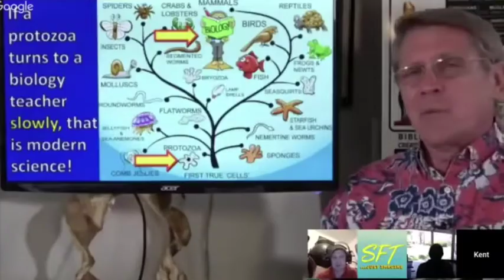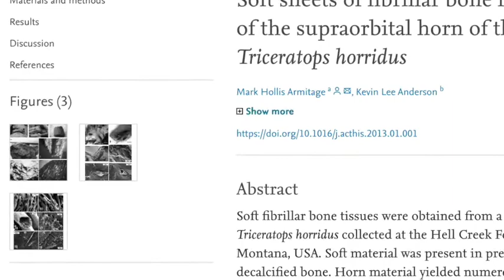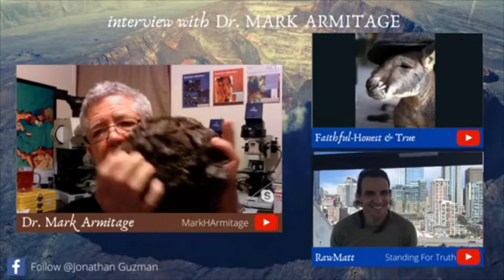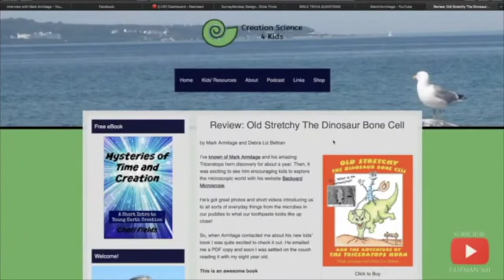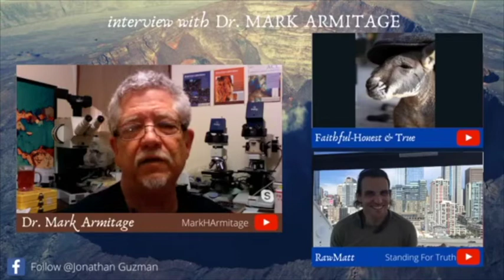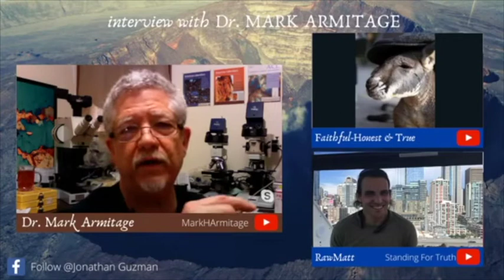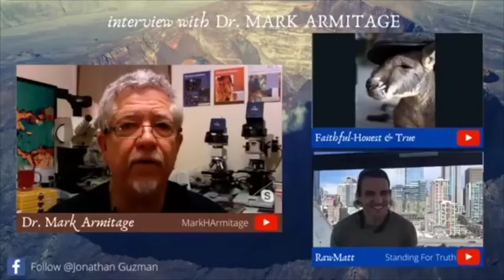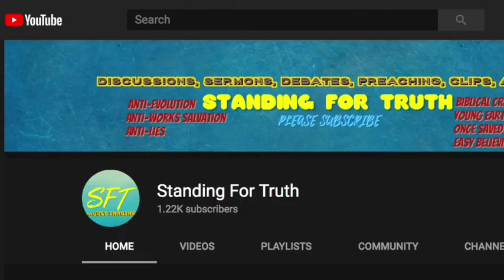Interview; Mark Armitage on Dinosaur Soft Tissue